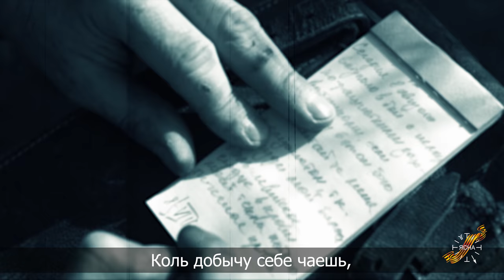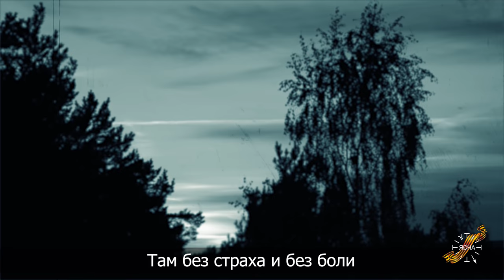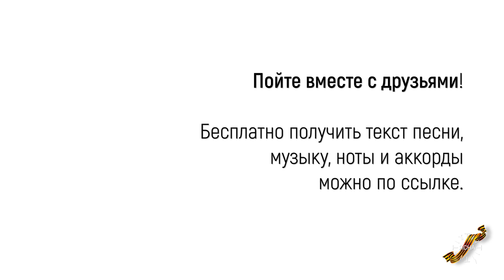Песня Чёрный Ворон в мужском исполнении. ВСЕ КУПЛЕТЫ! Аккорды и текст песни.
«Чёрный Ворон» - наша Великая боевая песня. Песня мистическая, песня-заговор. Заговор от Смерти.
Мы спели её так, чтобы любой, пусть даже не обладающий выдающимися вокальными способностями, смог тоже её спеть. Любой мальчишка, любой солдат на привале…
Мы считаем очень важным именно сейчас, когда русские так отчаянно нуждаются в своей самости, вспомнить об этой Песне!
Если вы согласны с нами, найдите способ рассказать о ней всем, кому посчитаете нужным.

Святому Русскому Воинству посвящается!
Над выпуском работали:  Е.Гай,  С.Архипов,  А.Танана,  М.Семененко,  В.Фролов,  А.Скиба
Вокал: С. Серов
Гитара: В. Коржев

Здравствуйте, дорогие друзья, зрители канала ‘Русская Ясна”! Сегодня вашему внимаю представлена Русская боевая песня к 9 мая, Русская патриотическая песня в честь Великой победы - патриотическая песня «Черный ворон» . Кстати, вы сможете не только прослушать эту чудесную, трогающую душу, песню, но и посмотреть клип на песню «Черный ворон». Кстати, если вы искали, какую песню можно спеть на 9 мая, то этот ролик отлично подойдет для вас, ведь эта прекрасная песня написана с душой, и она отлично поется как мужским голосом, так и женским, ведь главное в этом деле - это ваше умение петь, поэтому дерзайте, друзья. Дорогие друзья, сегодня вашему вниманию была представлена песня «Черный ворон» в мужском исполнении. Вообще, мы хотим сказать, что Русские патриотические песни, посвященные войне, - прекрасны, но стоит понимать, что большинство из них поистине душераздирающие. Сегодня мы решили разнообразить наши ролики и, взяв тему ‘патриотические песни для мужчин, посвященные 9 мая’, решили добавить ролик про песню «Черный ворон». Всем до скорых встреч!